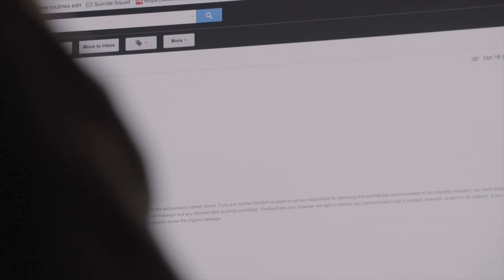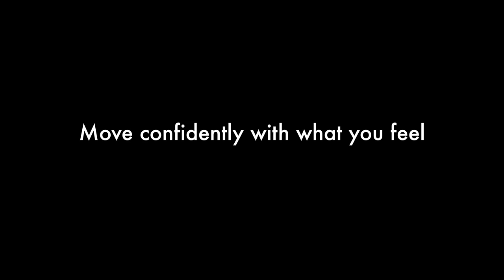The IRON MAN of Music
Produced, directed and edited by Yes Theory.  Powered by Shopify.

Satta's Team : Zai Ortiz (Product Designer) & Elly Jessop (Advisor)

At Yes Theory, we make videos about experiences that get us out of our comfort zone to show people the value of saying YES. In this new series, we are behind the camera to feature other peoples' incredible stories of saying yes and the impact that it created in their lives.

What is Yes Theory?

We believe in challenging what society considers normal. So we seek discomfort to find our own way and fulfill our true calling. And we make videos about it.

If you want to send mail:

Vertical Networks / Yes Theory
616 Hampton Drive
Los Angeles, California
90291